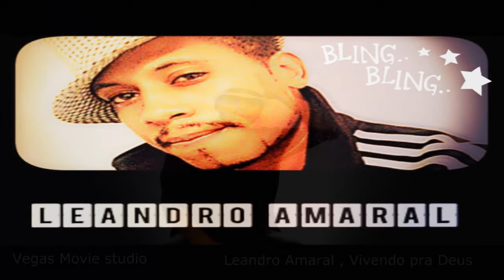Leandro amaral vivendo pra Deus